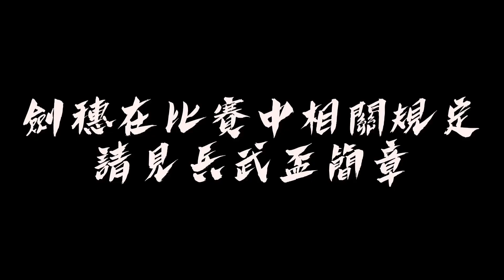實測解禁，劍穗參戰！兵武盃：兵擊推廣交流賽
劍穗和刀彩在對戰時的應用，是兵器界歷久不衰的話題
劍穗究竟能否干擾對手兵器？亦或者只是裝飾？一起來看看我們真劍實測的結果！
⚠️今年的兵武盃在「鋼劍兵器-混合組、單手組」開放使用劍穗，相關規定請詳見簡章。

一年一度，不分流派與經驗，選擇自己喜歡的兵器、著裝上陣，親身體驗世界各地的刀劍對決！
兵武盃分為《安全兵器組》、《鋼劍兵器組》，比賽為扣分制，並加入後擊規則，首推劍池賽，讓參賽選手不再只打一場或只跟一位對手對戰完就遺憾回家，肯定讓選手們打好打滿！並依據全部選手的積分高低來晉級，兵武盃歡迎各位一同來參與這場盛況－專為兵器武術舉辦的兵器技擊比賽！

主辦：社團法人中華史實歐洲武術聯盟、華越國際實業有限公司(EPW安全兵器)
EPW安全兵器 - 官方網站

提供一個平台，讓武友們能武技交流
不再局限於自身門派，實現武術無國界的競技交流！